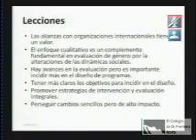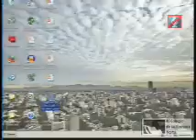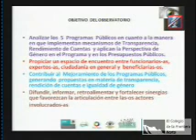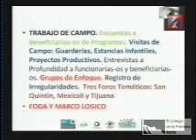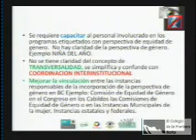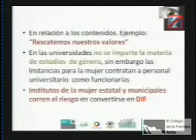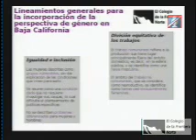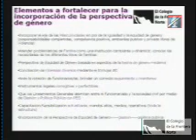Políticas de Migración y de Seguridad en México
13/Mayo/2010
Título: Políticas de Migración y de Seguridad en México
Clave de identificación: 2010mayo13politicasdemigracion
Formato: Windows Media Player
Área de mención de responsabilidad:
Créditos:
• Raúl Benítez / CASEDE
• Germán Martínez / ECOSUR
• José Moreno / UABC
• Gretchen Khurner / Consultora independiente
• Dra. Virginia Illescas / El Colegio de la Frontera Norte
• Dr. José María Ramos / El Colegio de la Frontera Norte
• Juan Carlos Calleros / INM
• Fabienne Venet / INEDIM.
Lugar de producción: Casa Colef, Ciudad de México
Área de contenido:
Palabras clave o tema: Migración, seguridad, México
Sinopsis:
El Colegio de la Frontera Norte convocó al seminario en el que se presentó el informe preliminar del proyecto: Políticas de Migración y de Seguridad en México: Marco Institucional, Implementación y Recomendaciones, el día miércoles 12 de mayo en Casa Colef, Ciudad de México.
   El proyecto tuvo como objeto analizar los impactos de las políticas de seguridad en México en los derechos humanos de los migrantes. El estudio, financiado por la Fundación Ford, presentó un análisis de las dimensiones institucionales, legales y de seguridad en las fronteras norte y sur de México.
   En el seminario participaron: Raúl Benítez, presidente de CASEDE e investigador visitante en El Colef; Germán Martínez, investigador de ECOSUR, San Cristóbal de las Casas; José Moreno, investigador del Instituto de Investigaciones Sociales de la UABC; Gretchen Khurner, consultora independiente; Virginia Ilescas; José María Ramos, director DEAP, El Colef. Como comentaristas se contará con la participación de Juan Carlos Calleros, del Instituto Nacional de Migración (INM) y Fabienne Venet, directora general de INEDIM.

Duración:
Primera parte: 1:24:03
Segunda parte: 03:50:01
Año de producción: 2010/mayo/12
Idioma: Español
Tipo de grabación: De transmisión
Características del video: WMF, Color
Características de sonido: Digital
Disponibilidad: Uso abierto
Sector: Académico
Tipo de Evento: Seminario
Referencia en canal:

Línea Temática: Estudios sociales de migración